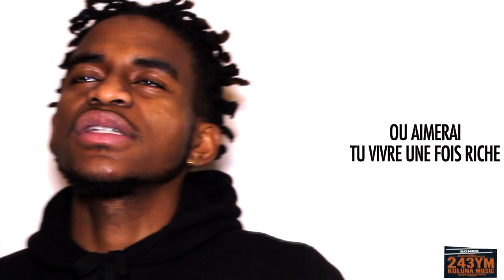243YM.TV 10QUESTION AVEC 2MOODS INTERVIEW